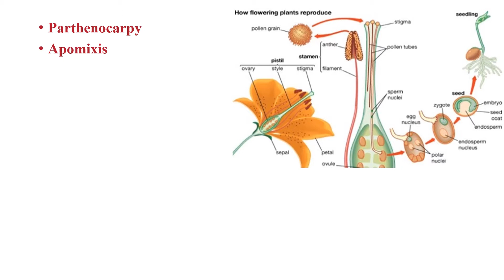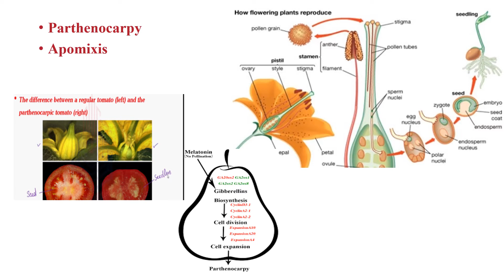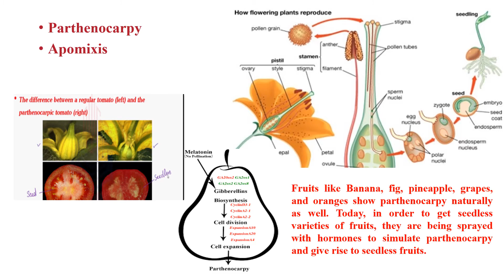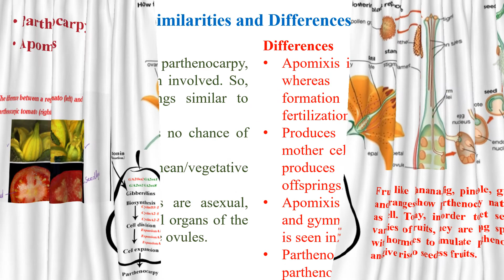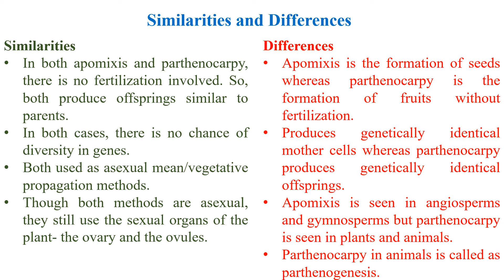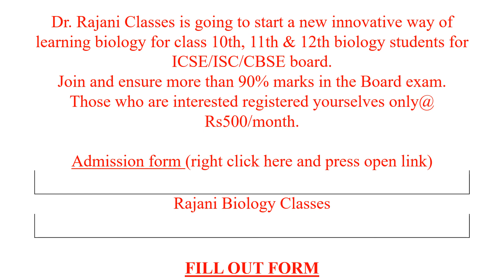Parthenocarpy & Apomixing-Biology Students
Useful infoemation for all biology students, especially for class 12 and NEET preparing students.
Very short 5-6 min video, kindly see it full and write your feedback in comment box.